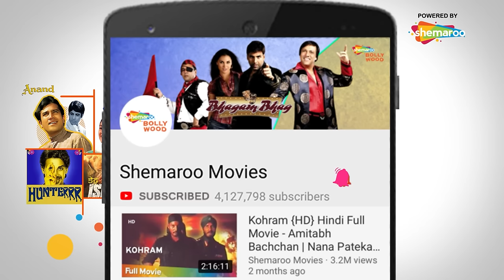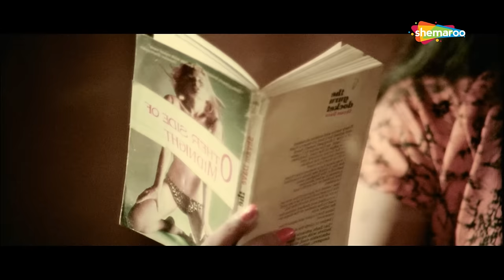रेशमा की जवानी (HD) - सिल्क स्मिता की मूवी - रोमांटिक मूवी - Reshma Ki Jawani - SUPERHIT MOVIE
Movie Name :RESHMA KI JAWANI (Dubbed)
Cast : SLIK SMITHA, NANDU, ABHILASHA, DEVISRI AND OTHERS